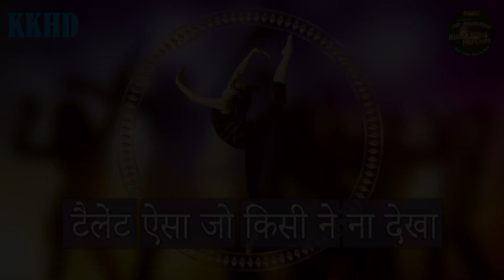RAVNEET KAUR l KISME KITNA HAI DUM | KKHD TV SHOW | SEASON - 11 | QUATER FINALE | LUDHIANA